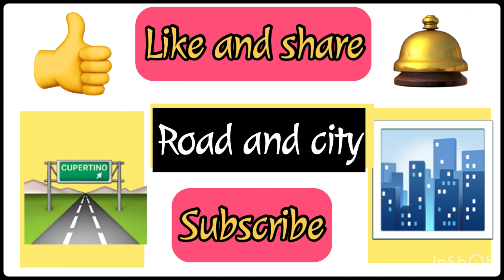Driving in Switzerland | By Road Waldstatterweg to Burgenstock beautiful road trip | 4k RAC🇨🇭#202#